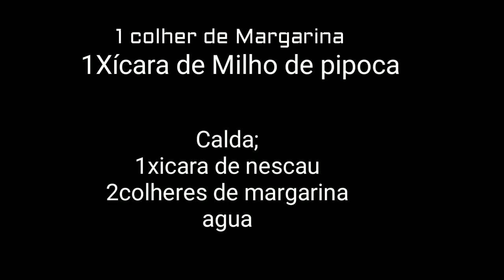PIPOCA DE CHOCOLATE /SIMPLES RAPIDO E FÁCIL DELICIA 😋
1 xícara de pipoca
1colher de margarina para estourar a pipoca

CALDA👇

2colheres de margarina para a calda
1xicara de Nescau ou toddy
ASSISTAM O VIDEO ATE O FINAL 😘

Sou a Patrícia tenho 27 anos sou casada a 10 anos com o Gletison ♥️ e juntos temos 2 filhas a Izadora de 7 anos e a Sophia de 4 aninhos 👨‍👩‍👧‍👧♥️ E moramos na roça 🍃👢

Gostou da nossa família 👨‍👩‍👧‍👧🐕🐴🐔 ENTÃOOO NAO SE ESQUEÇA DE CURTIR E SE INSCREVER 👍